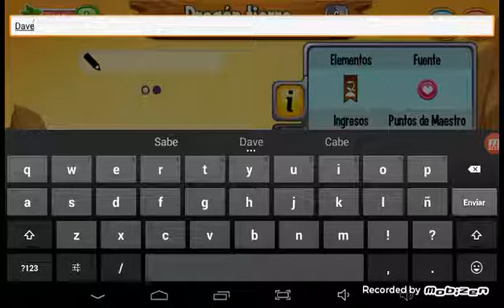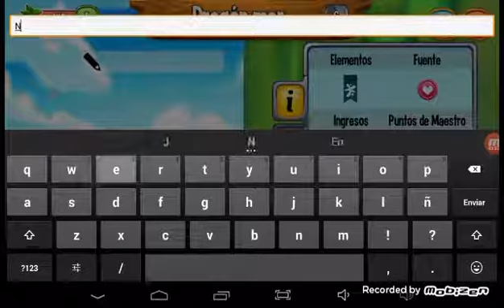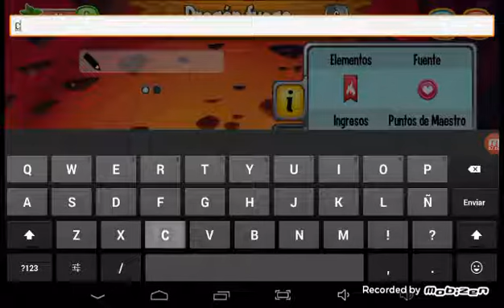Aventura dragón tenemos 2 nuevos dragones parte 3